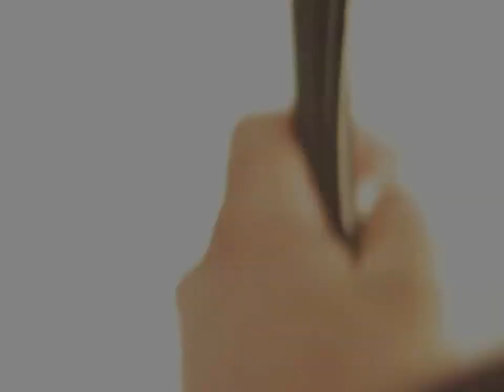Lace And T'nisha writing session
Lace @lace434 and T'nisha @AuthenticStyl3 working on tracks after shooting a scene from the upcoming video "Feelin It"

Fayme Ent/Dazed Ent

Shot, produced, and edited by Dazed Ent. @ALoverzDaze